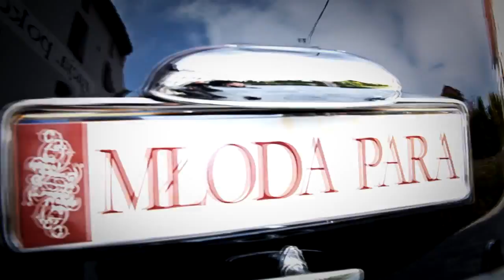Zapowiedź wesela Kasi i Antona